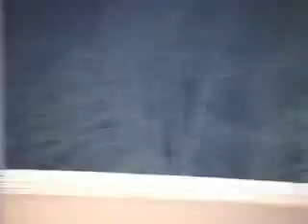Dirt Modified Feature 4.25.08 Virginia Motor Speedway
Full Feature from Virginia Motor Speedway of the Budweiser Dirt Modifieds.

FAST TIME: Brian Dobie -- 20.644 seconds, 87.192mph. (New Track Record)